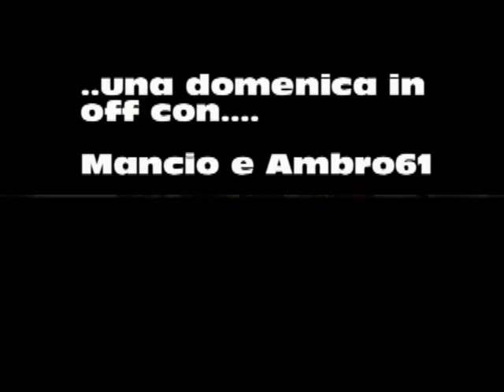Ambrotreffen 2013 work in progress III°